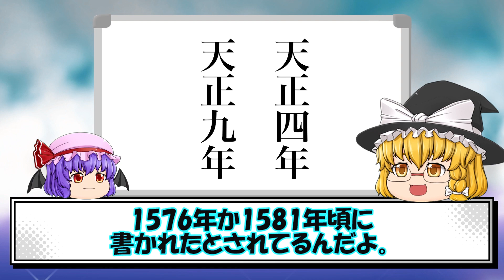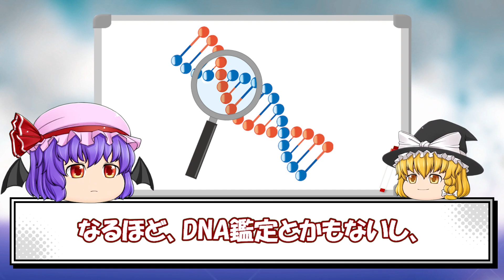【歴史解説】豊臣秀吉にはなぜ子孫がいないのか？【歴史】【豊臣秀吉】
こんにちは～❤️History loverです^^
今日のお話しは…豊臣秀吉にはなぜ子孫がいないのかについて、ご紹介です^^秀吉は最下層の出身から立身出世し、天下統一した人だけど、残念ながら、世襲制として子孫が続いていったわけじゃないんだよね。それはなぜなのか？なにがあったのだろう…色々な理由があるし、それに今に残る謎もあるんですよ～✨
※ナレーション音声が必要ない方はミュートでご視聴ください。

▼BGMご提供(フリー音源)